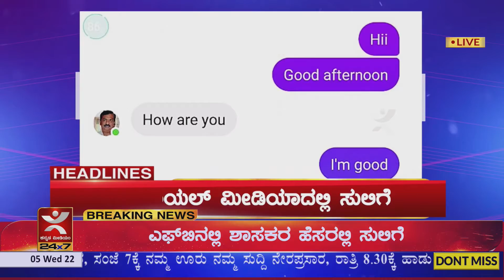7pm, Headlines 05/01/2022